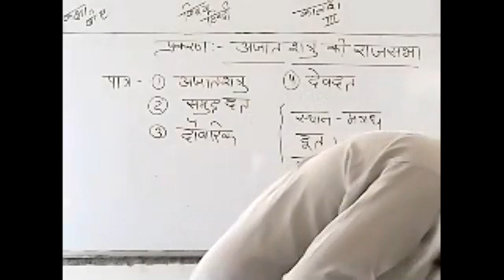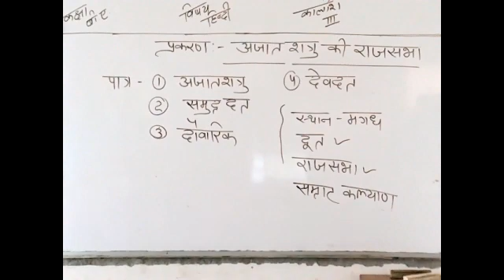BA II ND HINDI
अजातशत्रु